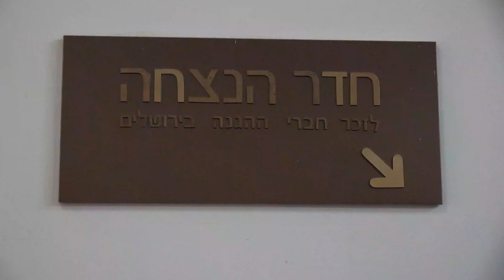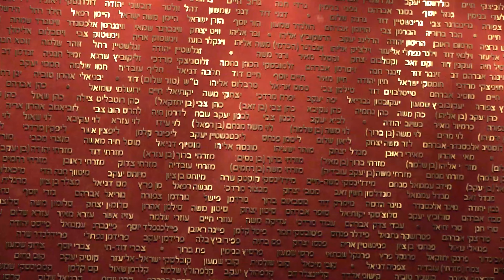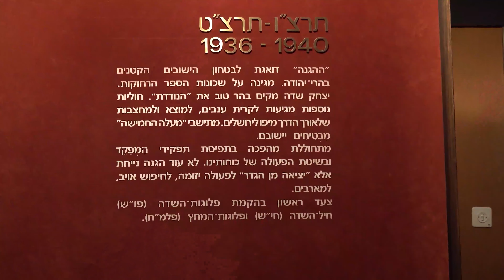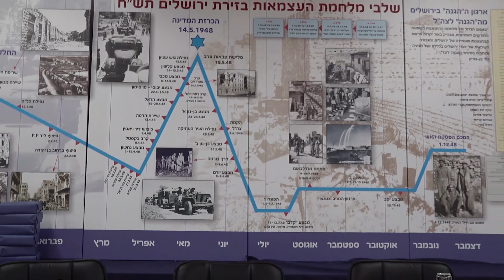פתיחת סניף ירושלים בשת''פ עם ארגון ההגנה 100